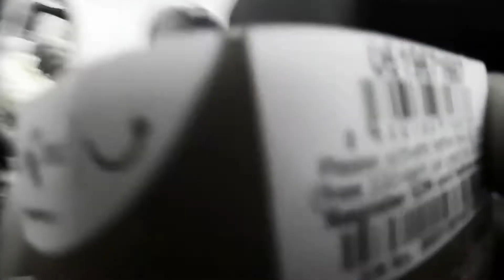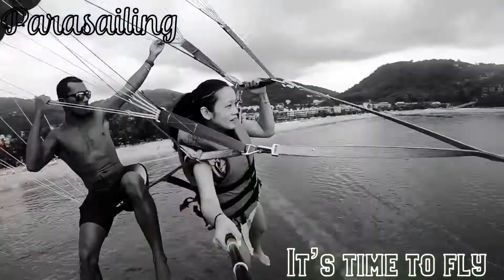Phuket Thailand 2018 Day 1 | Jet ski | parasailing | Fish spa